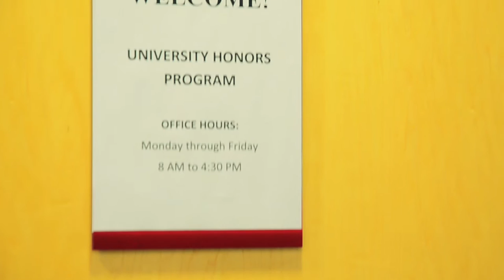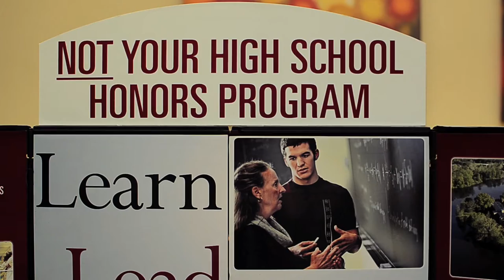UHP Promo Video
A brief promotional video, featuring testimonials from Honors students and faculty, explaining the benefits of SIU Carbondale's University Honors Program.